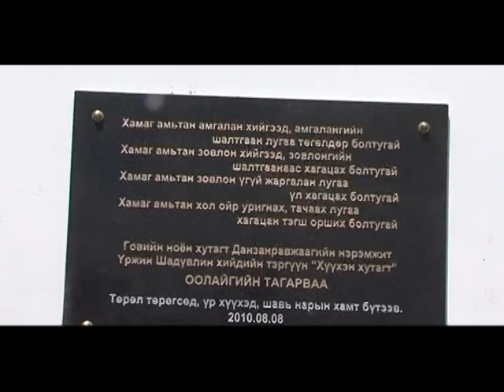хийдийн түүхэн замнал 2010 он